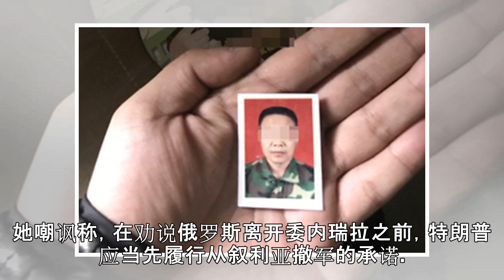瓜伊多被禁止15年内参政，派妻子向特朗普求援引俄美互呛